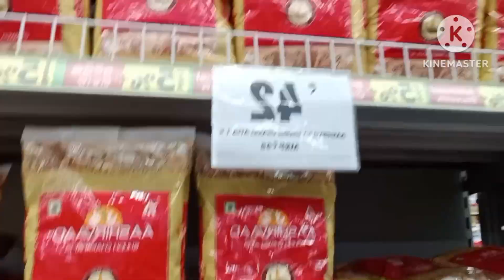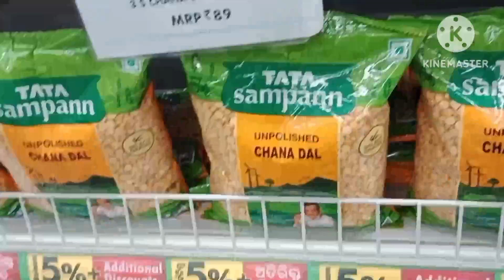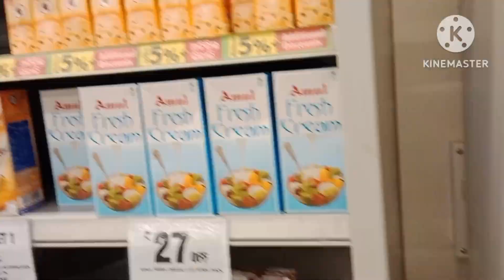@ନଣନ୍ଦ ଭାଉଜ କ'ଣ କ'ଣ shopping କଲେ jeetu Devi kanha express